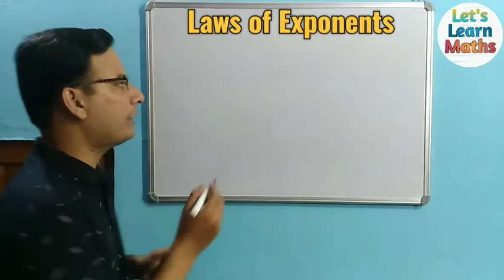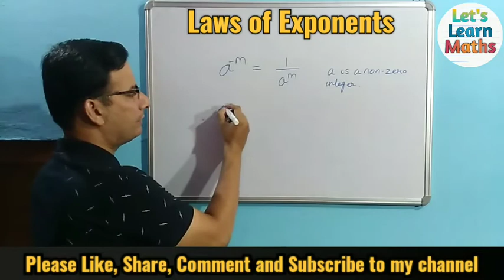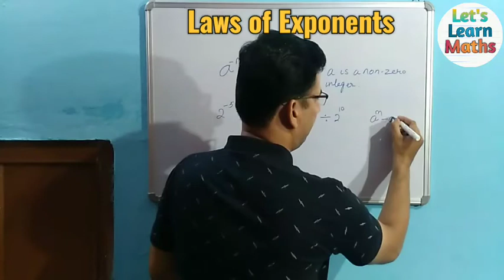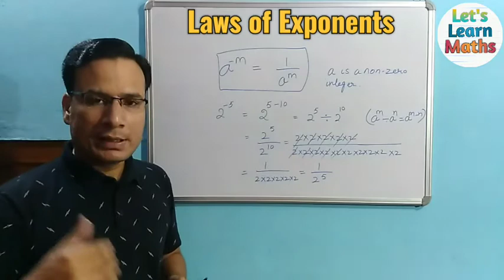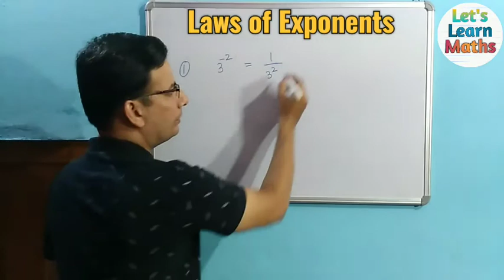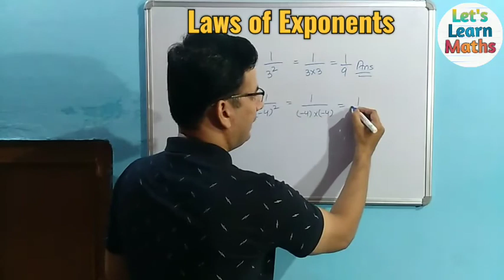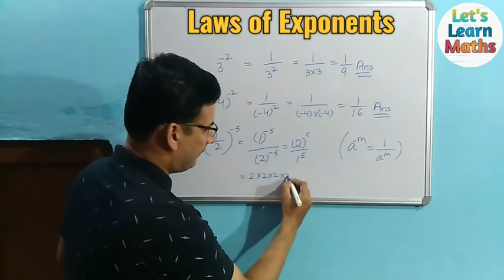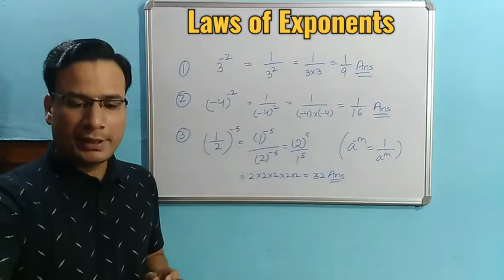Laws of Exponents - घातांकों के नियम । Most Important Questions (Part 3)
Negative power law of exponents
Proof of Laws of Exponents
घात और घातांक
घात और घातांक कक्षा 8
CBSE
All State Boards
Ghato ke Niyam
Let's Learn Maths
Mathnificent